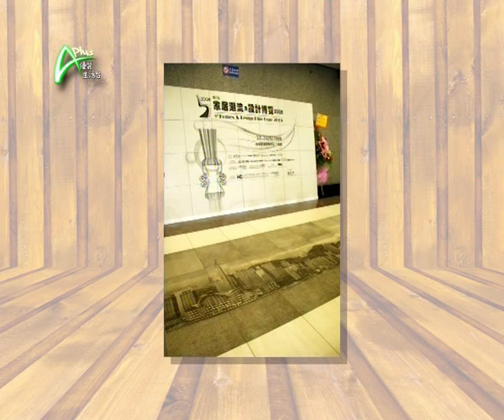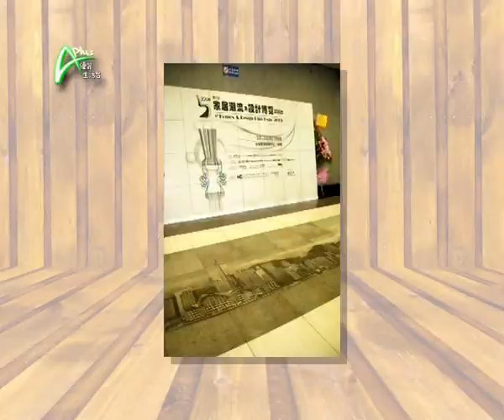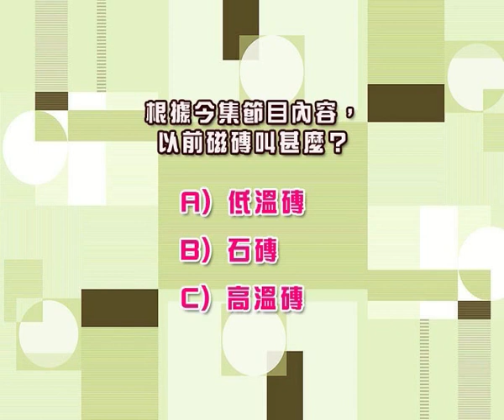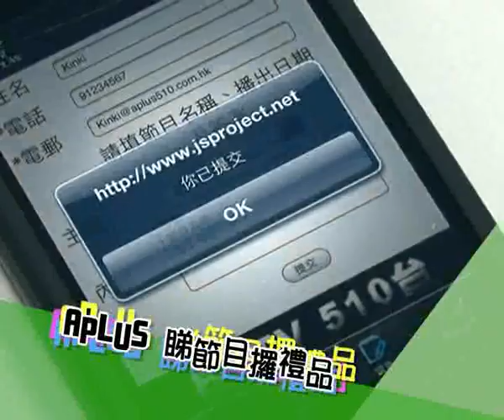磁磚切出靚靚屋_APLUS_20110329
優化家居磁磚王
刻板的牆壁，給人感覺冰冷，倘若置身優雅設計，擺設高貴的家居之內，牆壁的單調，又會否使你有感不是味兒；你又有考慮以磁磚設計來改善嗎？